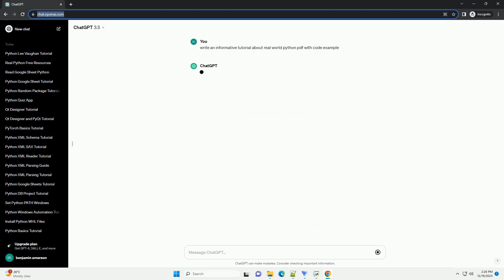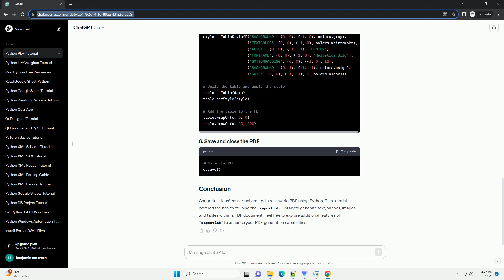real world python pdf